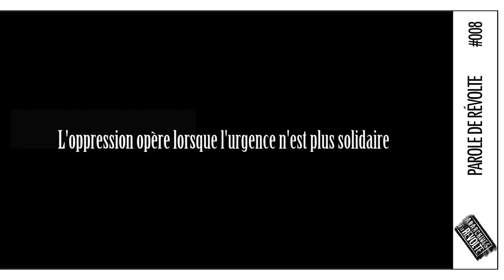Les Paroles de la Révolte : parole #008